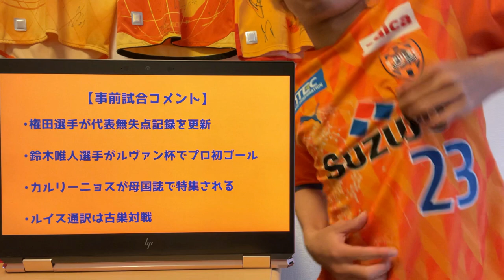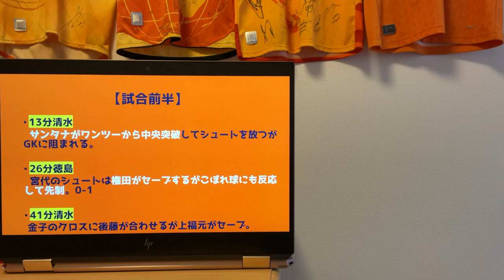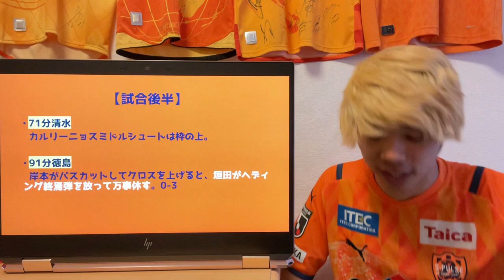【清水エスパルス×徳島ヴォルティス｜サポコメ】浦和レッズ戦の前日だけど前向こうぜ【Jリーグ】【2021 J1第7節】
～この試合のVlog（現地観戦版）動画はこちら～
【清水エスパルス×徳島ヴォルティス｜Vlog】サクラチル。【2021J1第7節】【Jリーグ】

【清水エスパルス】リニューアルオープンしたTHE SIX STADIUMに行ってみた【Jリーグ】

【清水エスパルス×サガン鳥栖｜Vlog】新スタジアムグルメが新設されたので行ってみた【Jリーグ】

【Jリーグ】清水エスパルスとスポンサー契約を締結した会社の社長に契約を結んだ理由を聞いてみた